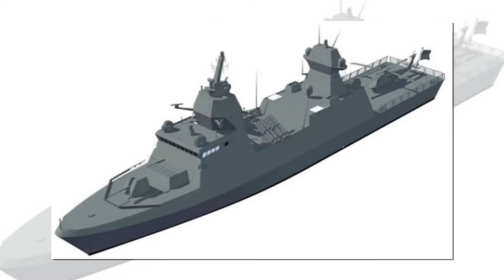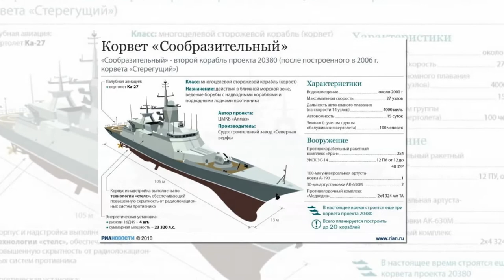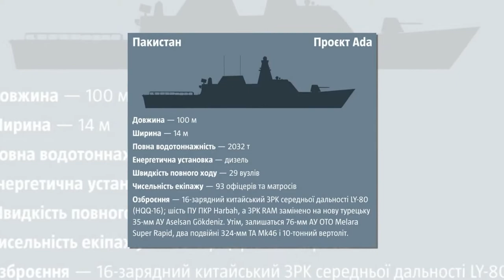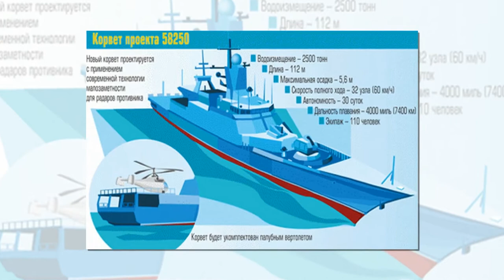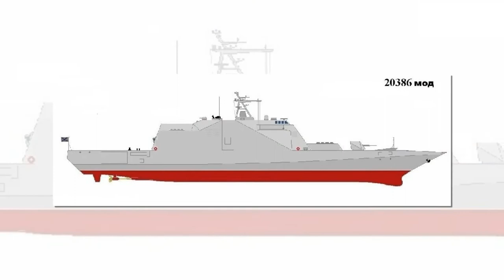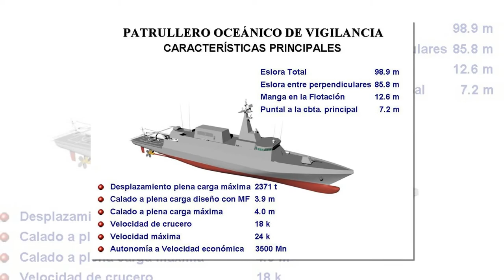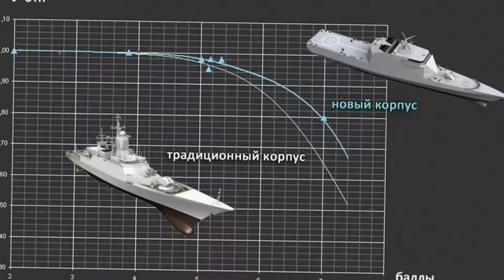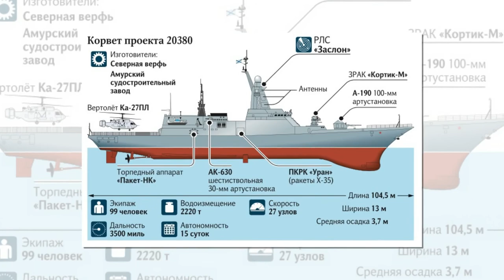Жертвы импортозамещения: Зачем Россия продает свои новые корветы Алжиру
Не так давно в американскую прессу (Military Watch) со ссылкой на алжирские источники просочилась информация, что алжирские ВМС планируют усилиться за счет покупки у РФ трех многоцелевых корветов УРО ближней морской зоны типа «Стерегущий». И даже сроки получения первых двух кораблей были обозначены – 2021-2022 гг. Если это произойдет, то Алжир станет самой влиятельной силой в своем регионе, а его корабли самыми опасными в Африке. Дело в том, что корветы проекта 20380 типа «Стерегущий» являются одними из самых тяжеловооруженных боевых кораблей своего размерного ряда в мире, не имея соперников за это звание за пределами РФ.

Не зря по классификации НАТО их относят не к корветам, а к фрегатам. И действительно, наш боевой корабль 4-го поколения, который у нас до последнего времени вообще относился к СКР 3-го ранга (малым сторожевым кораблям ближней морской зоны), по огневой мощи на голову превосходит своих западных одноклассников и может вести равный бой с кораблями, намного превосходящими его по водоизмещению (даже с эсминцами водоизмещением до 5 тыс. тонн).